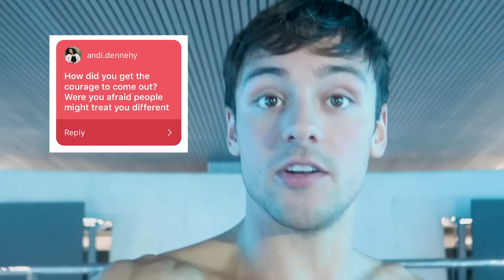How Lance Annoys Me! | 10 Q's on 10m I Tom Daley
I think 10 Questions on 10 Metre is a fun new way to answer your questions! Maybe I can try and do one in each pool I visit when I am on my travels this year! What do you think?

Watch out on Instagram for me to do another Question Shout out! :)